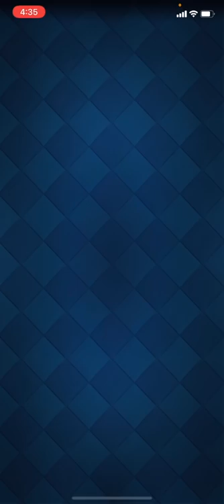【クラロワ】トロフィー3800の相手のプレイが上手すぎるんだがwww負けたらアカウント削除#10